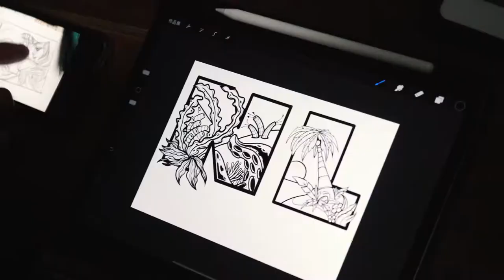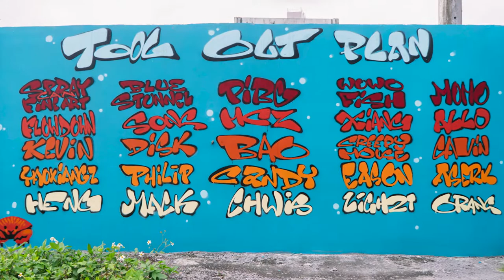思勃銳肯2019年度塗牢計畫-貢寮站 【Full ver.】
塗牢計畫將貢寮的澳底漁港當作創作基地，此次活動主題為海洋，創作內容結合貢寮在地文化，透過街頭藝術創作翻新整座漁港視覺，活動邀請了共邀請了二十餘名塗鴉藝術家，讓台灣在地藝術家透過這次活動達到與國際藝術家的交流機會。

目前有澳門街頭藝術團體Gantz5的Pibg以及MCZ及香港藝術家Bao，中國藝術家Chwis、台灣在地藝術家：藍色隧道、DISK、SONG、PHIL、Mack、WOFiSH、Orang、Creepy Mouse、Xiang、Ligh2t、MoMo、Allo、Aserk、Candy Lien aka K$G、EASON、Cavin，也特別邀請了學校社團 - 東南科技大學-TNSA街頭藝術社：MATUO、INSANE山姆雷米、Hsiang、Peter C.P.G，共同為貢寮當地創作。

主要活動區域為寫著貢寮區 - GONG LIAO DISTRICT的大型巨人字堤防、海巡署堤防、漁港加油站、漁港出口、港內圍牆。

藝術家名單：
澳門
香港
台灣
Video by @yaoxiangz of @newextensionsquad & @j.hengli & @miraclesamusantino